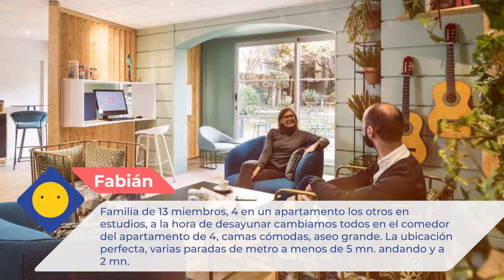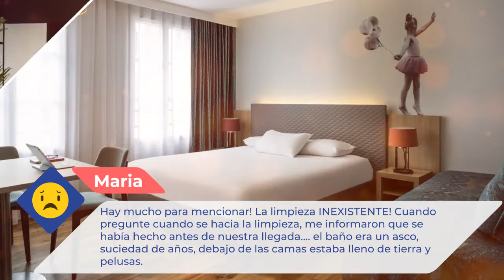Aparthotel Adagio Paris Montmartre 3 ⭐⭐⭐ |Comentarios de clientes. Opiniones reales. París, Francia